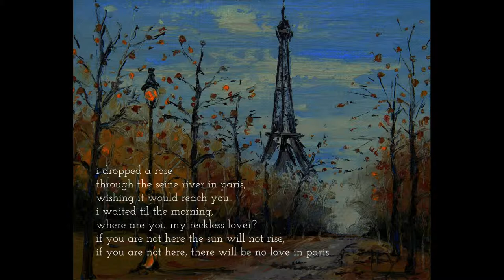CemS - Autumn Leaves Tribute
Turkish words by Cem Şenyüz. English words by Johnny Mercer, French words by Jacques Prevert. Music by Joseph Kosma. Backing track by Guitare Improvisation.